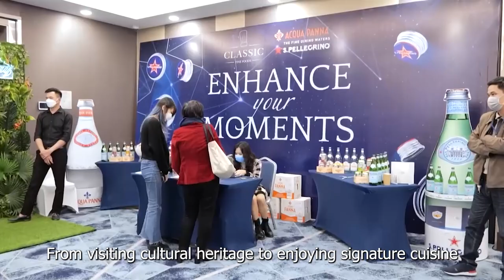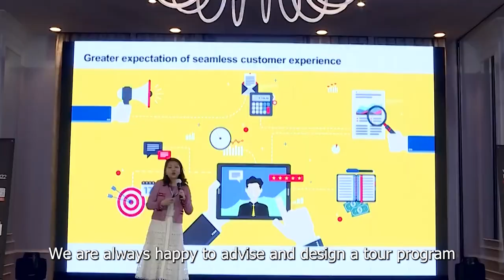Combine travel and group activities or workshops, why not?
Vietnam is a great destination for foreign tourists who want to combine travel with organizing seminars or collective activities for your group or company!

With a unique combination of sublime natural beauty and modern infrastructure, Vietnam is an ideal destination to satisfy both your travel and professional requirements. From breathtaking natural landscapes such as mountains, sea and jungle to vibrant and modern cities, we guarantee that you will have an amazing experience during your trip and especially with very reasonable price.

With a well-developed tourism infrastructure and high-quality hotels, motels and resorts, Vietnam can provide a favorable environment to host seminars, conferences or other important business events.

In addition, there are also unique recreational and exploration activities available for you to enjoy in your free time after the seminar. From visiting cultural heritage to enjoying signature cuisine, or participating in adventure and recreational activities.

With the team of travel experts and dedicated service, we will ensure that your conference tour will be smooth and successful. We are always happy to advise and design a tour program according to the unique requirements and goals of your group or company. We will work closely with you to ensure that every request is met and every detail is organized professionally.

Whether you are interested in hosting a major conference with reputable speakers, an in-depth discussion with industry experts or a panel discussion to foster collaboration and creativity, we will accompany and support you from planning to implementation.

In addition, we can also organize collective activities and team building to enhance cohesion and interaction among your team members. Be it adventure activities like rock climbing, hiking or creative team games, we make sure everyone has a chance to bond and enjoy time together.

Let's make your conference tour a wonderful and memorable experience for your team.

anyfuninVietnam.com
Discover interesting things in Vietnam